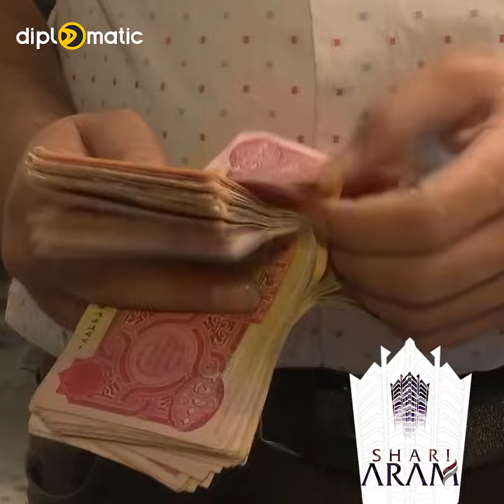هەواڵی گرنگ لەسەر موچەی یەك ساڵ